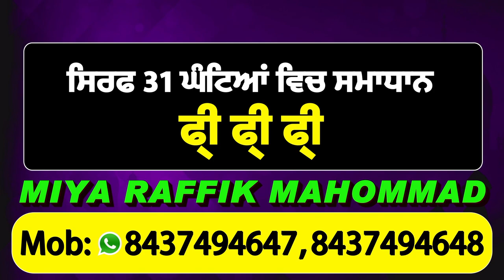Damanveer Phillaur के ED अधिकारी Niranjan Singh को बड़े सवाल, साथ ही दिया ये Offer